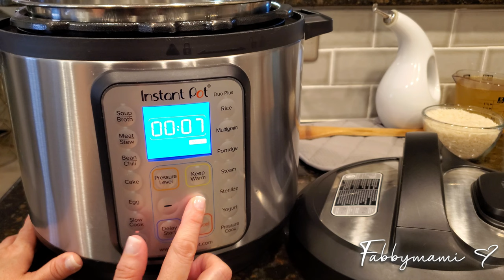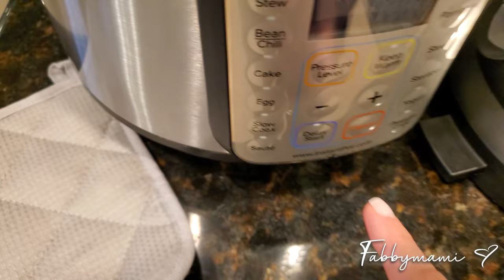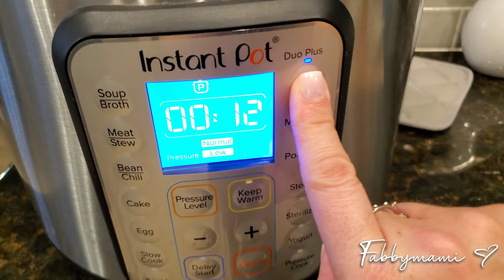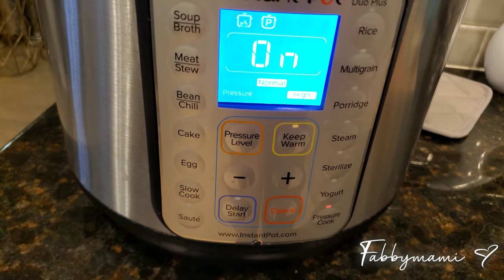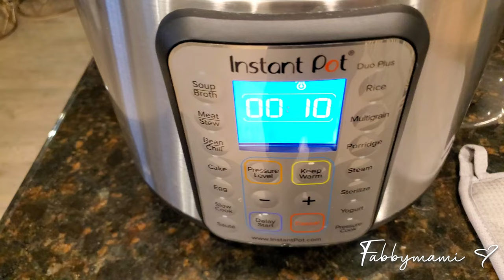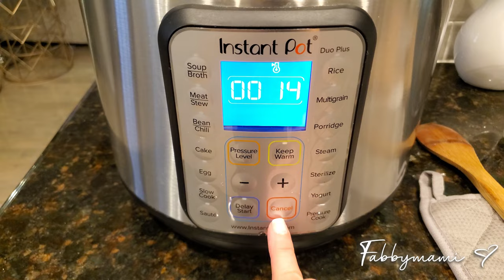CÓMO HACER ARROZ EN LA INSTANT POT!/ARROZ RÁPIDO Y DELICIOSO EN LA OLLA ELÉCTRICA DE PRESIÓN.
Mateo 19:26